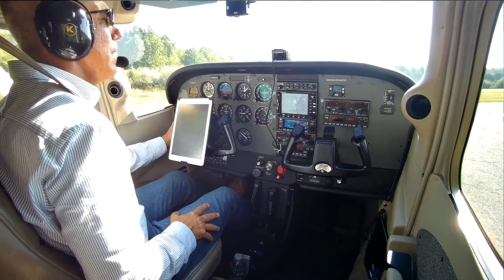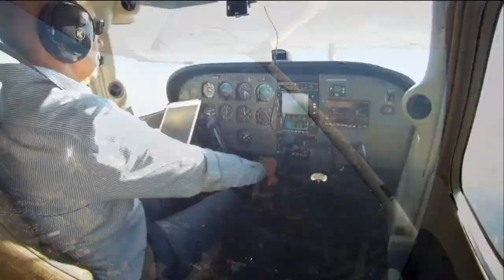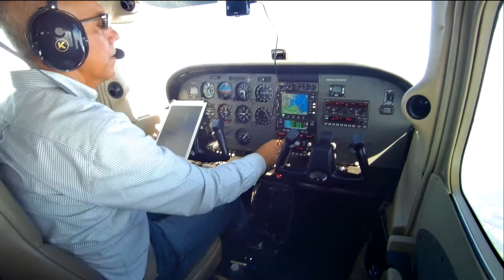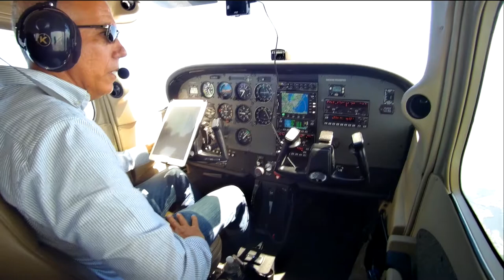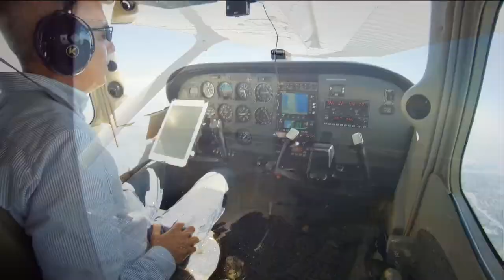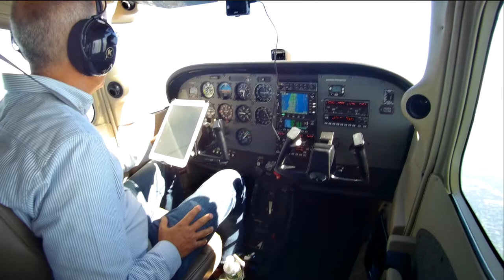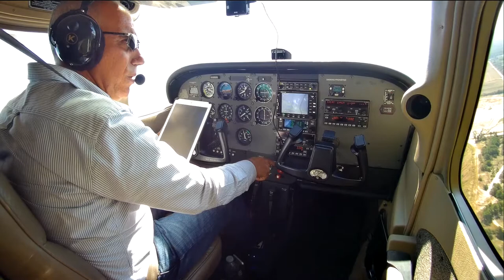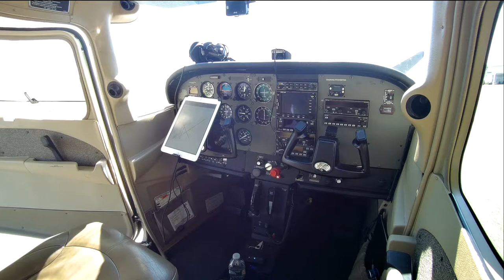Hamptons Flight from Somerset NJ 9-22-19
Flight over and through the NY Class B from Somerset Airport, NJ to Gabreski Airport in West Hampton, NY. ATC communications with NY Center. Route was KSMQ-COL-JFK-KFOK. Nice views of Raritan Bay, Sandy Hook, Breezy Point, JFK Airport and along the south shore of Long Island. Over-flights of JFK, Republic, Islip and Brookhaven airports.